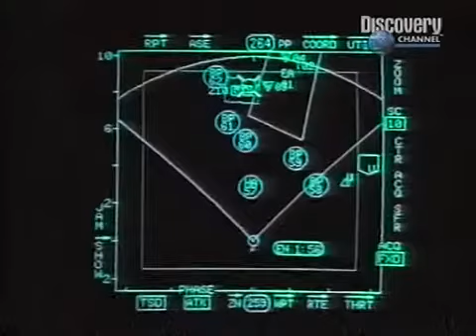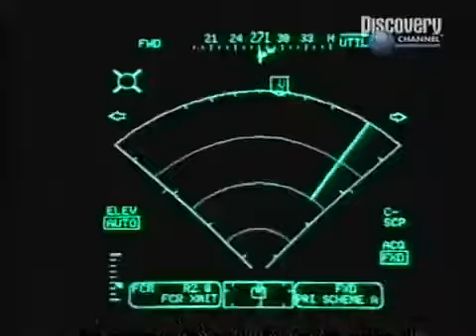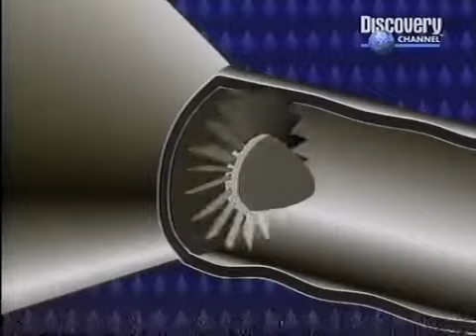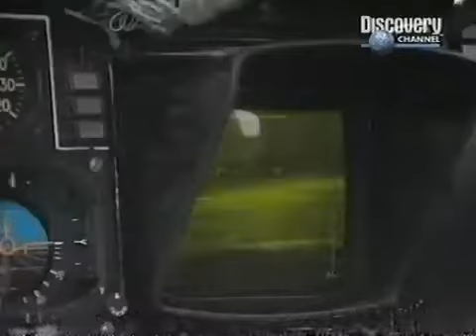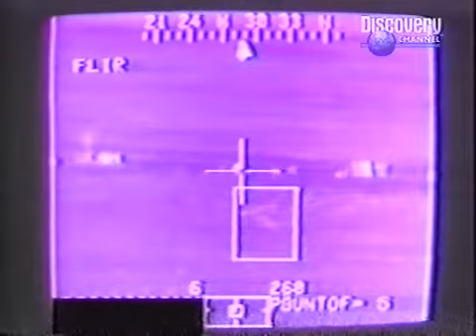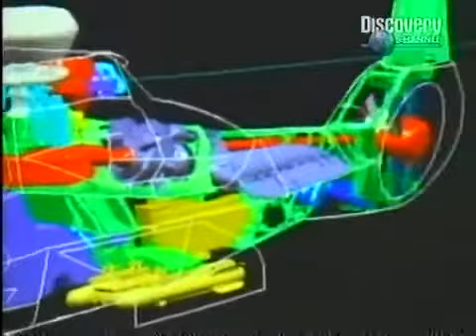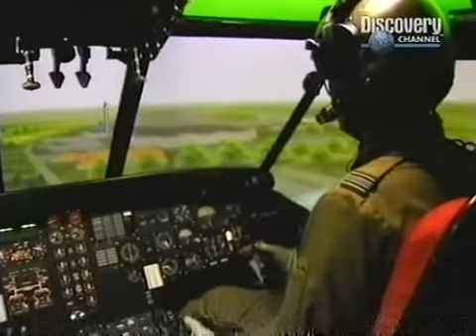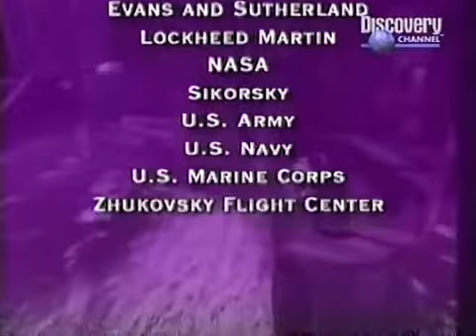Dokumentation Hubschrauber 1998